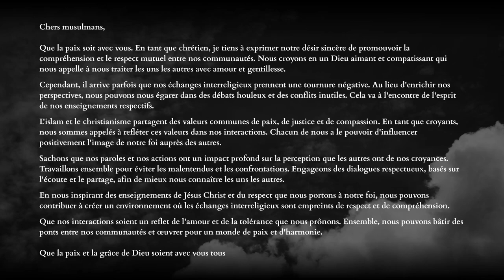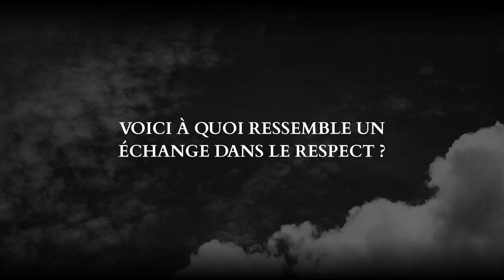MESSAGE AUX MUSULMANS | partie 1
Chers Musulmans,

Que la paix soit avec vous. En tant que chrétien, je tiens à exprimer notre désir sincère de promouvoir la compréhension et le respect mutuel entre nos communautés. Nous croyons en un Dieu aimant et compatissant qui nous appelle à nous traiter les uns les autres avec amour et gentillesse.

Cependant, il arrive parfois que nos échanges interreligieux prennent une tournure négative. Au lieu d'enrichir nos perspectives, nous pouvons nous égarer dans des débats houleux et des conflits inutiles. Cela va à l'encontre de l'esprit de nos enseignements respectifs.

L'islam et le christianisme partagent des valeurs communes de paix, de justice et de compassion. En tant que croyants, nous sommes appelés à refléter ces valeurs dans nos interactions. Chacun de nous a le pouvoir d'influencer positivement l'image de notre foi auprès des autres.

Sachons que nos paroles et nos actions ont un impact profond sur la perception que les autres ont de nos croyances. Travaillons ensemble pour éviter les malentendus et les confrontations. Engageons des dialogues respectueux, basés sur l'écoute et le partage, afin de mieux nous connaître les uns les autres.

En nous inspirant des enseignements de Jésus Christ et du respect que nous portons à notre foi, nous pouvons contribuer à créer un environnement où les échanges interreligieux sont empreints de respect et de compréhension.

Que nos interactions soient un reflet de l'amour et de la tolérance que nous prônons. Ensemble, nous pouvons bâtir des ponts entre nos communautés et œuvrer pour un monde de paix et d'harmonie.

Que la paix et la grâce de Dieu soient avec vous tous.

Cordialement,